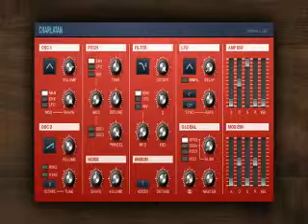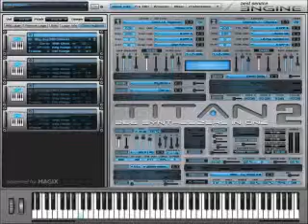beat maker.. Hip Hop beats by skylab agressive moves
beat maker. Futuristic and Hottest beats.. by Skylab..